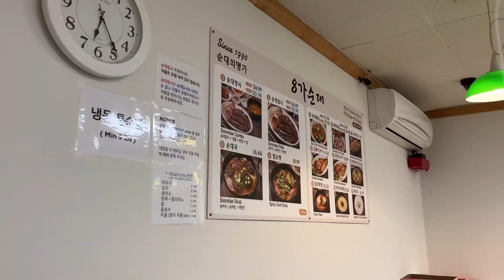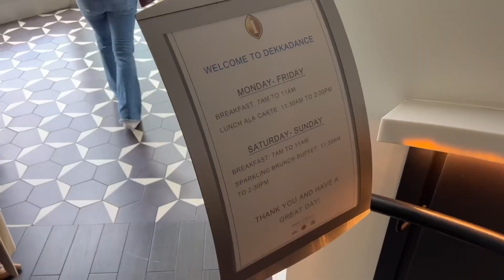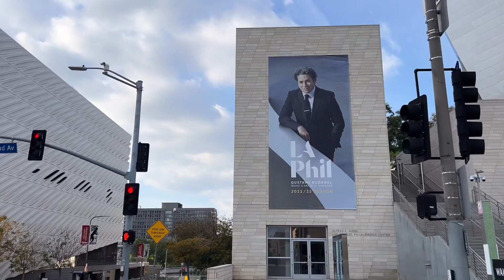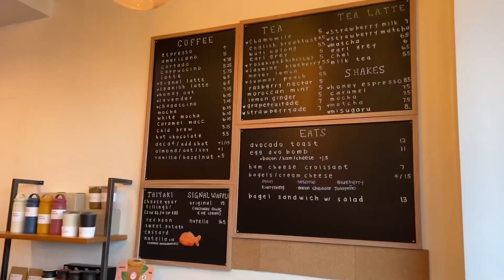LA vlog 🌴l I walked around everywhere in downtown la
Hey guys,

I had an amazing day hanging out in downtown LA and yes I just love the sunny California!